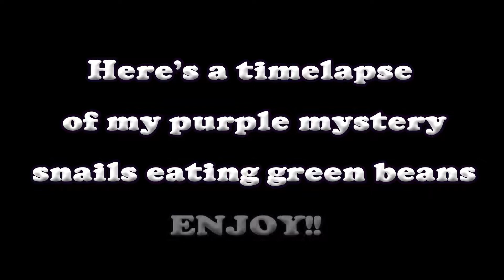Timelapse Feeding my Purple Mystery Snails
Here is some time lapse of my purple mystery snails chowing on some green beans. The beans look rough because they've been frozen to soften them up a bit and help them sink. Still trying to figure out a way to get my shrimp together in a pile to record them.